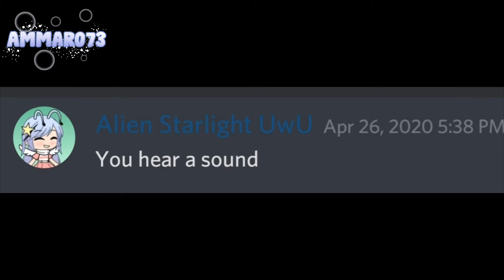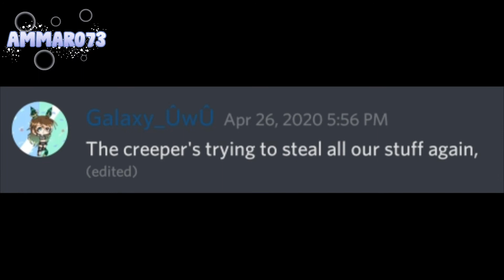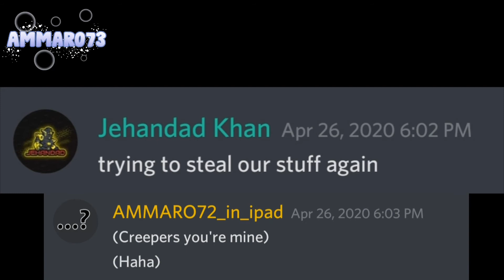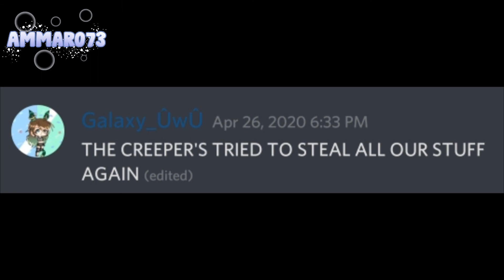Creeper discord revenge (AGAIN)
Totally not snake its creeper :D